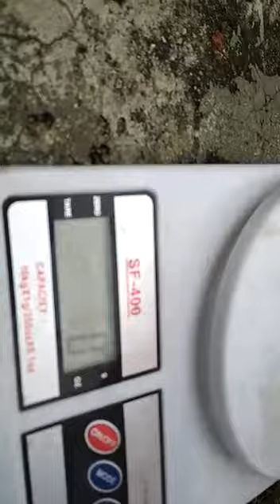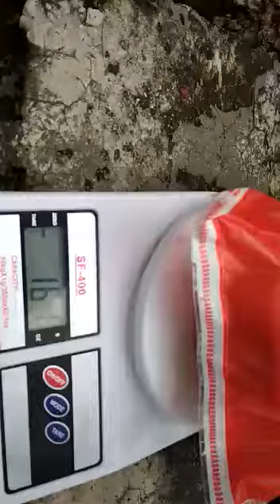snapdeal packing measurement dimensions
ALL INDIA & ALL WORLD DOOR TO DOOR COURIER SERVICES AVAILABLE
MY SERVICES PARTERNER AVAILBLE DELHIVERY,AMAZON,EXPRESS BEES,ECOM BLUEDART,DTDC DHL,ARAMEX SHIP GLOBAL etc. In very Low Freight Cost with 3 days delivered